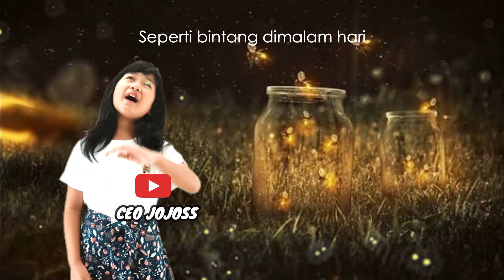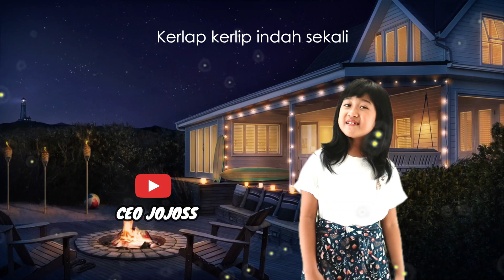Lagu Kunang-kunang || Ciptaan AT.Mahmud || cover by Ceo Jati Atmodjo